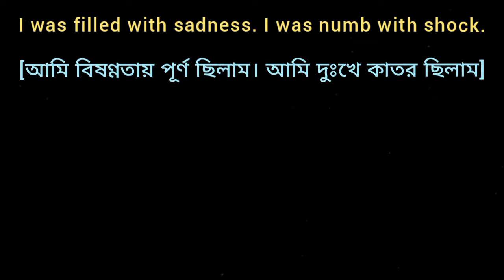I was filled with sadness. I was numb with shock. [Join using Cumulative Conjunction]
English Grammar Change Convert and Rewrite  sentence alter Transfer into the